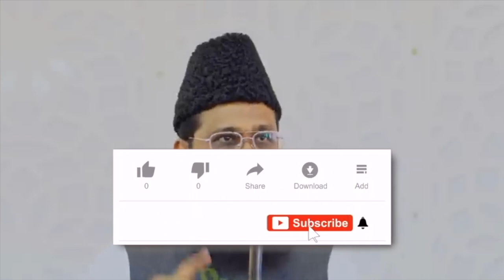Mulk e sham kise kehte hai | Shaykh Sabir Ali Umri